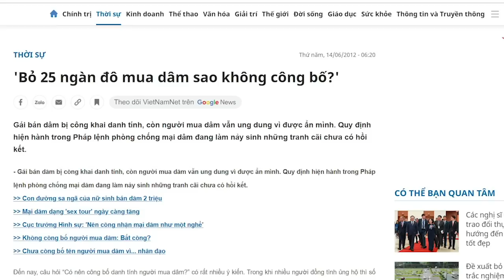Mới nửa nhiệm kỳ Chính phủ đã tả tơi, 4 phụ tá rụng hết 3, Thủ Chính vẫn chưa... gục ngã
Đã từ lâu, người dân ví “triều đình” Cộng sản như là cơ thể sống của một động vật 4 chân, nên mới xuất hiện cụm từ “tứ trụ triều đình”, để chỉ 4 cái chân ấy. Mà bất cứ con vật 4 chân nào, muốn vững thì phải phân bổ tải trọng bản thân đều lên 4 chân trụ. Tuy nhiên, ở 4 chân trụ của Đảng thì không có sự phân chia đồng đều, chân trụ Tổng Bí thư quyết bắn phá chân trụ Thủ tướng. Mục đích là muốn thâu tóm hết quyền lực, để đặt lên một trụ duy nhất, 3 trụ còn lại chỉ như là những cái “chân gỗ”.